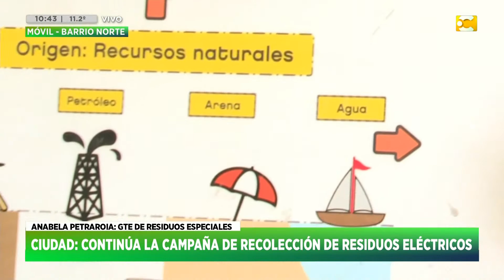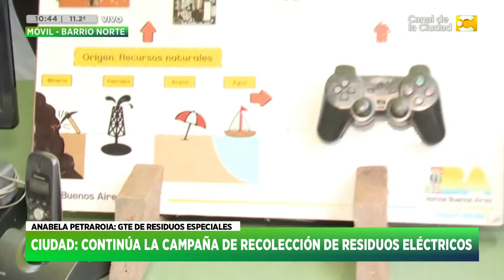Continúa la campaña de recolección de residuos eléctricos - Anabela Petraroia | HNT 10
Un magazine periodístico para que las mañanas ya no sean las mismas. La información, la actualidad, las entrevistas, el humor y todo lo que tenés que saber llega de la mano de Nacho Goano. Junto a él, Santiago Russo (deportes) y el chef Claudio Guarnaccia (gastronomía) se suman para acompañarte a la hora del mate.